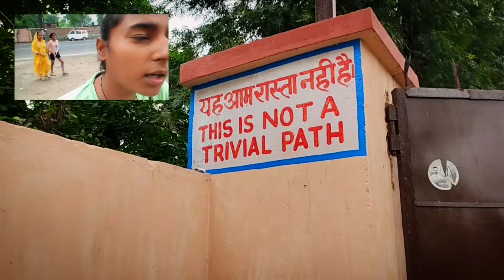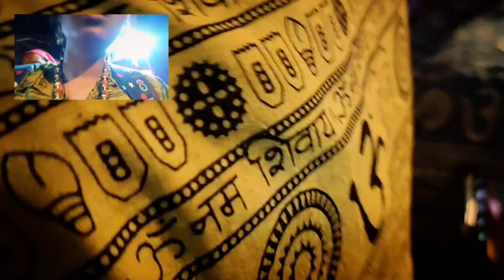Haridwar, rishikesh vlog || Shiv Sambhu || Anjali Sharma